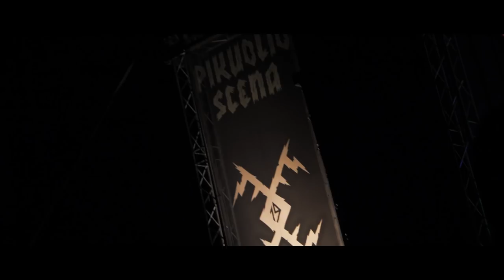KILKIM ŽAIBU XIX (2018) Aftermovie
KILKIM ŽAIBU is biggest ancient traditions & extreme metal festival in Baltic States, located in Varniai, Lithuania. 28 June – 30 June, 2018 edition line-up included bands:

Visit KILKIM ŽAIBU XXIII on June 29 - July 1, 2023 !

Confirmed artists so far: SODOM, ELECTRIC WIZARD, SEPTICFLESH, ASPHYX, MIDNIGHT, URGEHAL, KONVENT, FINSTERFORST, DELORAINE, GRIMNER, PEKLA and many more coming!